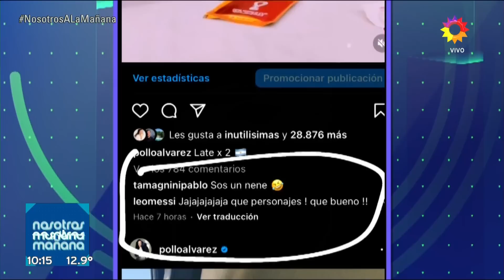¡AL FIN! Al Pollo Álvarez le tocó la figurita de Messi y Leo no tardó en contestarle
Momento emitido el Martes 30 de agosto de 2022 en Nosotros a la mañana.